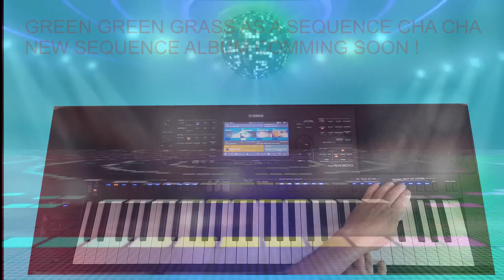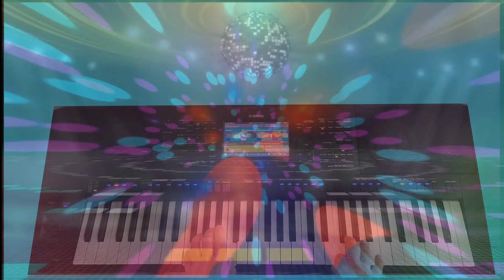Green Green Grass Sequence Cha Cha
Hi everyone the first track from my upcoming new sequence album. A fun version of the hit " Green Green Grass" as a sequence cha cha.